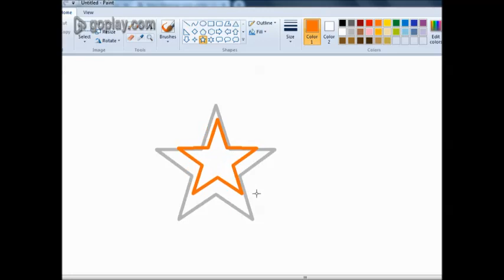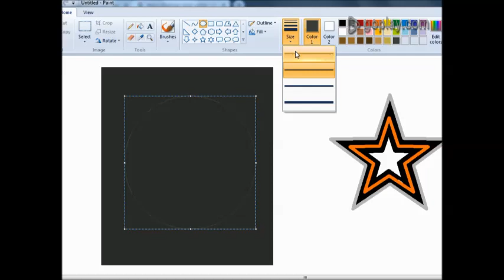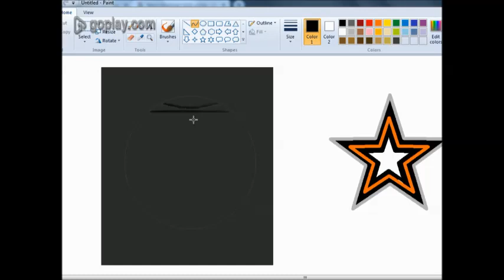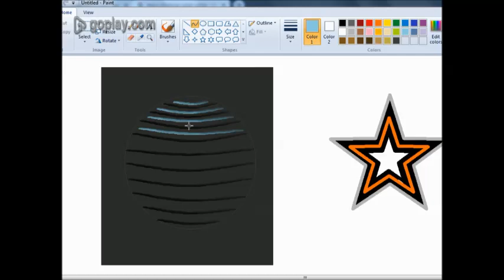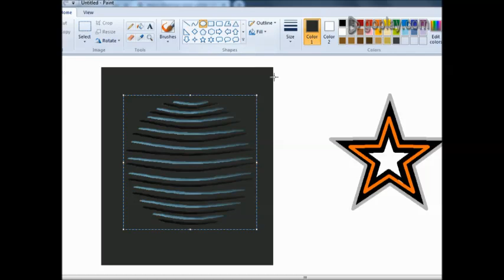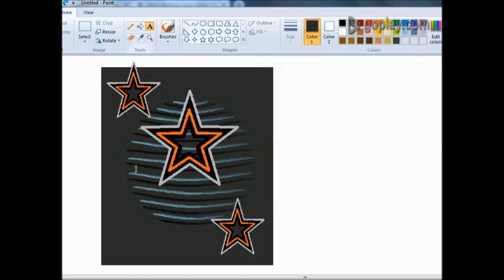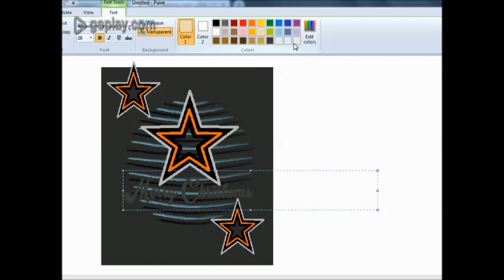CHRISTMAS CARD DRAWING EASY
How to Do , this channel presents how to do a work by easy way. lot of useful tutorials, this channel is not only for kids, this for ladies,gents and all type people.
Let's learn CHRISTMAS CARD DRAWING EASY

Follow this Christmas card drawing step by step and I am sure you will be able to make this Christmas Card easily.

Though you will find many Christmas card drawing ideas on you tube but this design is easy and simple to draw.